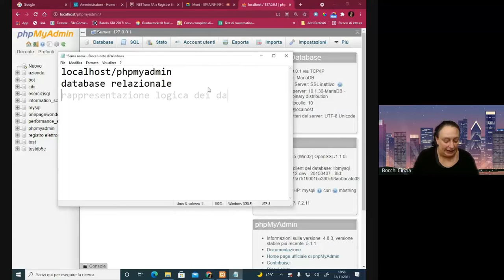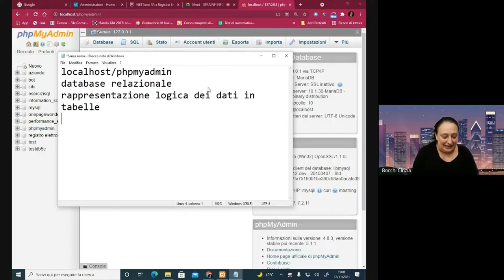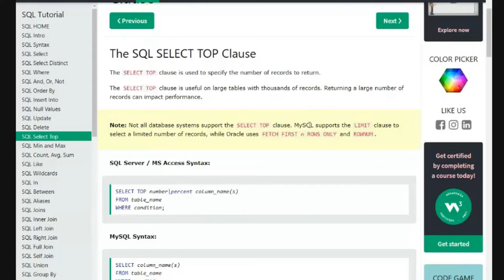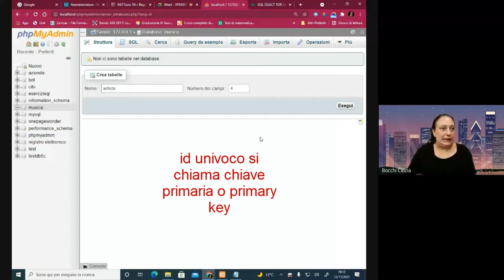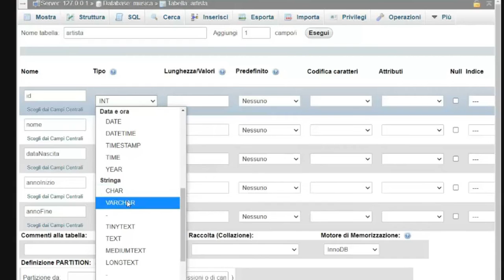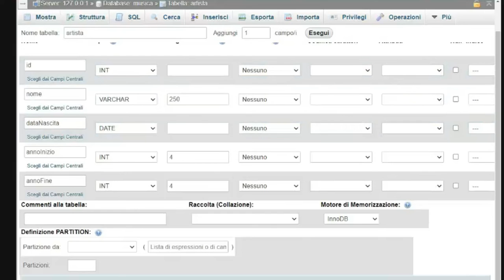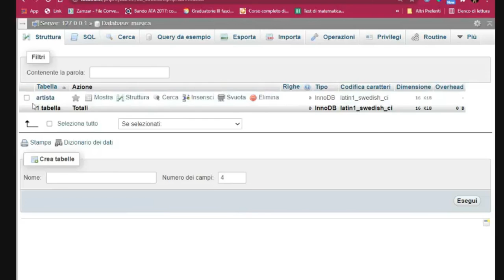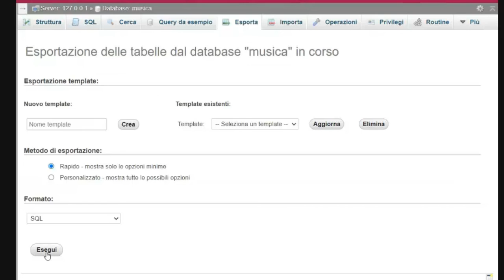Database relazionali: Creazione di un database in MySQL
La lezione mostra come creare un database MySQL con PhpMyAdmin.
00:00 Rappresentazione logica dei dati nei DBMS relazionali
02:50 MySQL vs MariaDB
03:56 Lo standard SQL
06:45 Creazione del database musica con PhpMyAdmin
07:19 Creazione della tabella artista con PhpMyAdmin
16:27 Inserimento di dati in una tabella con PhPMyAdmin
18:57 Esportazione del database con PhpMyAdmin